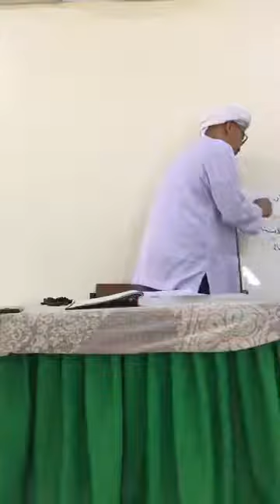EP.59 Buqyah Al-Tulab (بغية الطلاب) | Baba Faisal Dalawiah